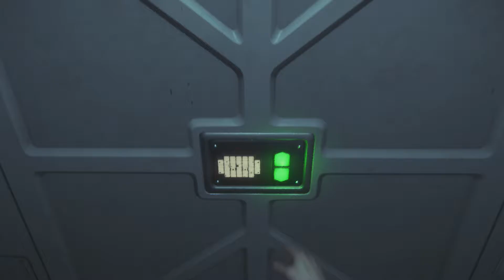Alien Isolation/ Part: 3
follow Axle through the ship not knowing if your willing to kill to stay alive or let people survive. It is butterbalz01's turn so just bear with it.